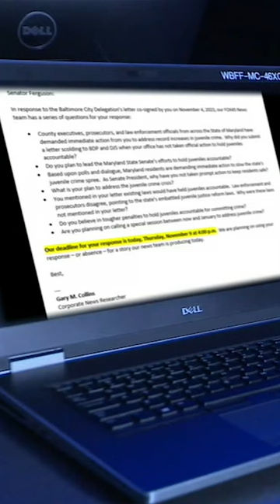Butcher's Hill attack reignites debate over Juvenile Justice system shortcomings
Former Senator Jim Brochin, who sat on the Senate's Judicial Proceedings Committee for 14 years, is critical of the state's passive approach toward dealing with juvenile justice.